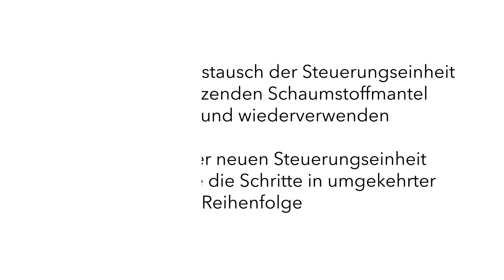MSPA-HOW TO DISASSEMBLE CONTROL BOX-LITE & COMFORT SERIES (EU)-GERMAN